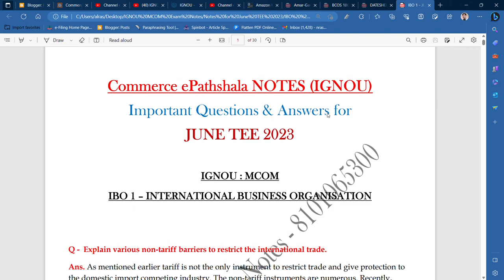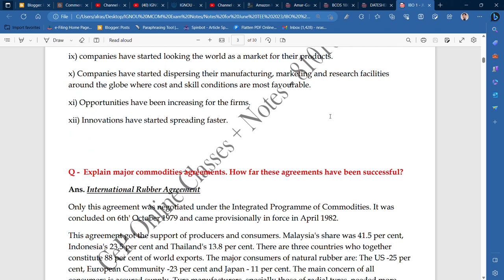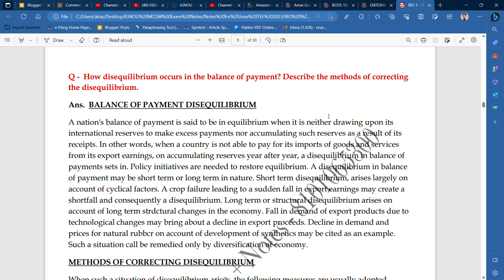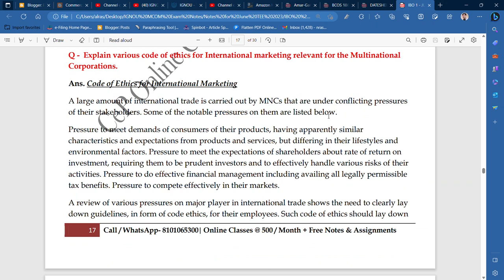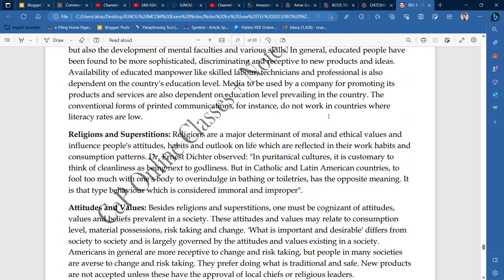IGNOU : MCOM : IBO 1 : TOPIC - IMPORTANT QUESTIONS ALONG WITH ANSWERS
Commerce ePathshala